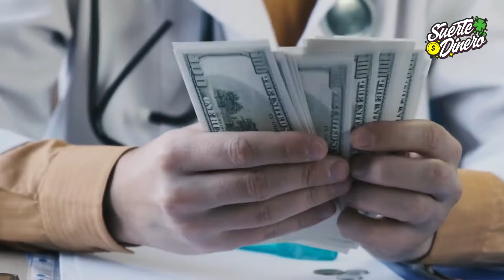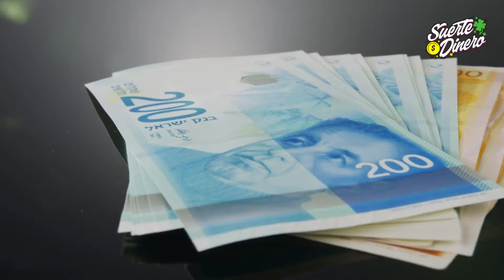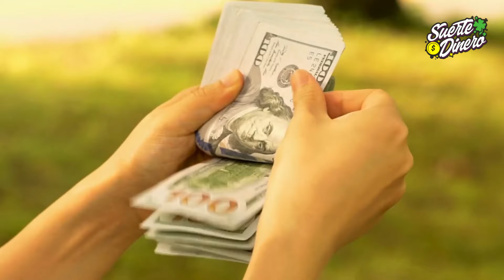7 rituales con monedas, para atraer riqueza y abundancia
7 rituales con monedas, para atraer riqueza y abundancia.

Los rituales con monedas son una práctica ancestral que se extiende a través de múltiples culturas, utilizados para atraer riqueza, prosperidad y abundancia. Aquí te presento siete rituales poderosos con monedas que puedes realizar para invocar la fortuna en tu vida.

Estos rituales, llenos de simbolismo y energía positiva, son herramientas poderosas para manifestar tus deseos de prosperidad. Recuerda que la clave del éxito en cualquier ritual es la intención y la fe que pones en el proceso. ¡Prepárate para recibir la abundancia que el universo tiene reservada para ti!.